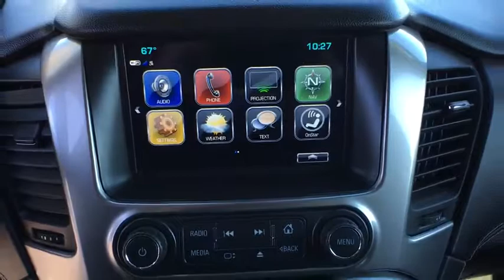2017 Chevrolet Tahoe Reno, Carson City, Lake Tahoe, Northern Nevada, Roseville, NV R116866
Silver Ice Metallic Used 2017 Chevrolet Tahoe available in Reno, Nevada at Reno GM. Servicing the Carson City, Lake Tahoe, Northern Nevada, Roseville, NV area.

Reno GM
900 Kietzke Ln

CARFAX One-Owner. Clean CARFAX. Certified. Silver 2017 Chevrolet Tahoe LT 4WD 6-Speed Automatic Electronic with Overdrive EcoTec3 5.3L V8 Tahoe LT, 4D Sport Utility, EcoTec3 5.3L V8, 6-Speed Automatic Electronic with Overdrive, 4WD, Silver.Recent Arrival!Chevrolet Certified Pre-Owned Details:* Roadside Assistance* Powertrain Limited Warranty: 72 Month/100,000 Mile (whichever comes first) from original in-service date* Warranty Deductible: $0* Transferable Warranty* 24 months/24,000 miles (whichever comes first) CPO Scheduled Maintenance Plan and 3 days/150 miles (whichever comes first) Vehicle Exchange Program* Vehicle History* 172 Point Inspection* Limited Warranty: 12 Month/12,000 Mile (whichever comes first) from certified purchase dateAwards:* ALG Best Residual ValueFor more information please call ( 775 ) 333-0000.Reviews:* Seating for up to nine passengers; standard V8 engine assures plenty of passing power and a substantial tow rating; nicely trimmed cabin is one of the best in the class; available two-speed transfer case gives the Tahoe better than average off-road capabilities. Source: Edmunds